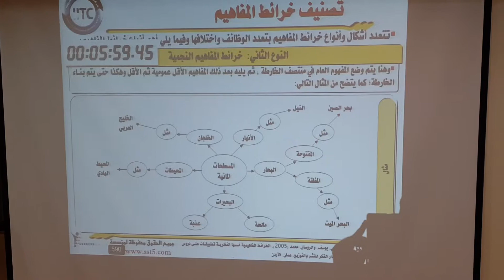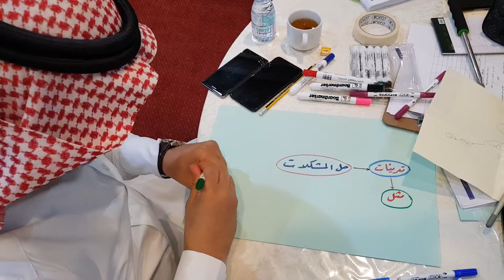من فعاليات دورة تدريب المدربين TOT المدرب د. محمد العامري